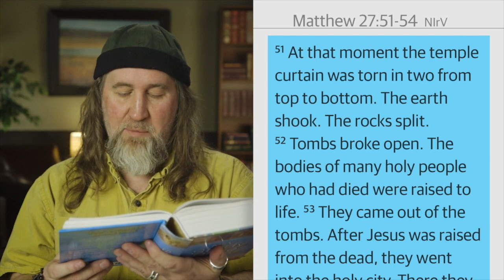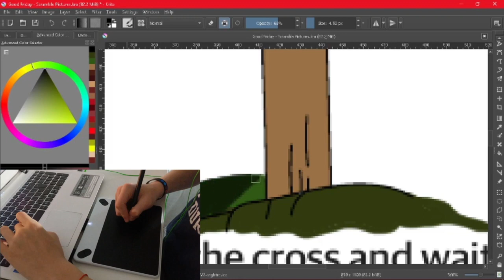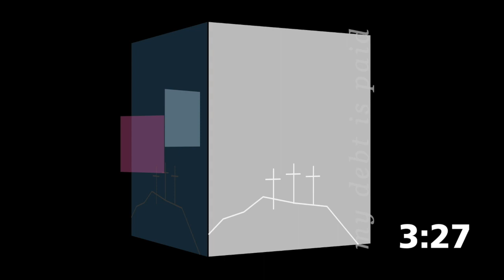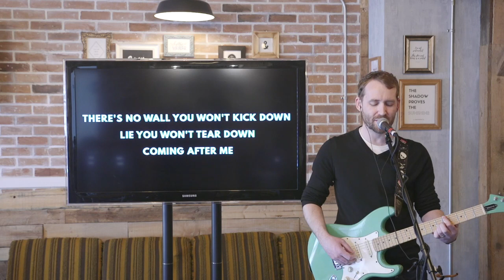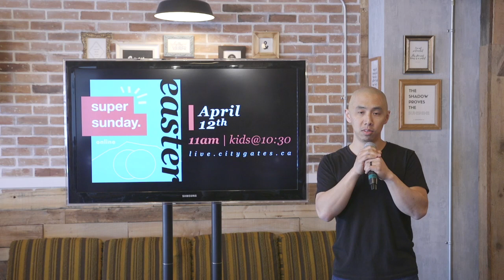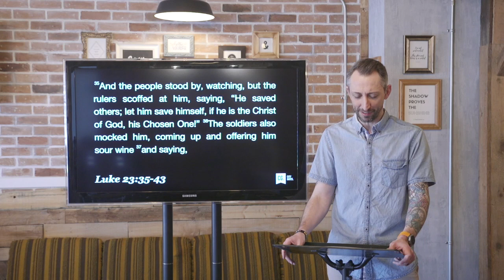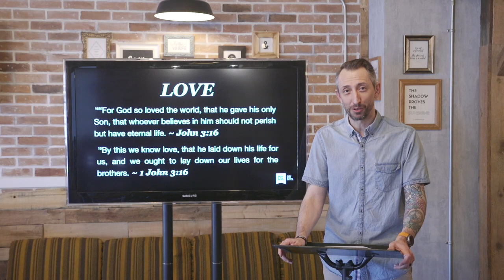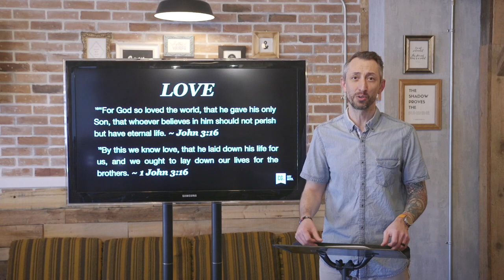Good (Great) Friday Service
10:30am Kids Programme (citygates.ca/dropzone)
11am Service (Singing + Sermon)